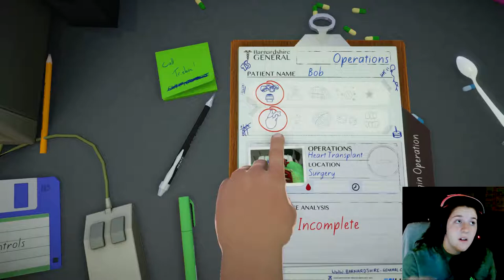Heart surgery on drugs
surgeon simulator!! Sorry about the weird audio things and also if this makes you sick!